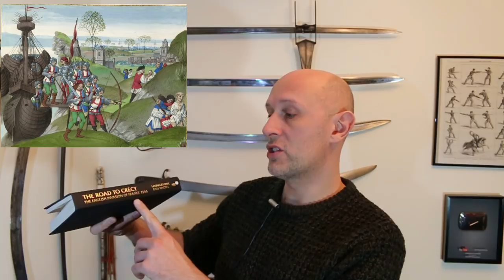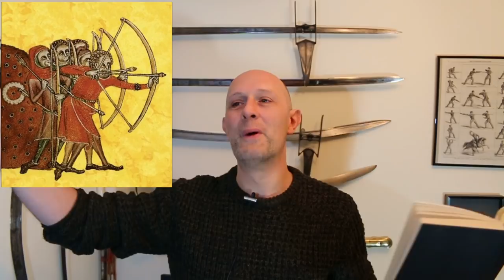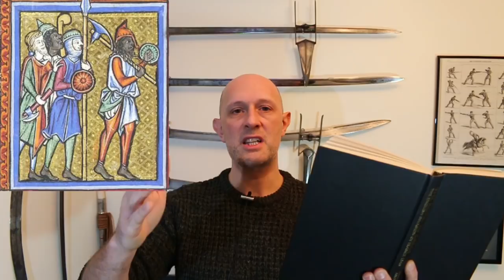Medieval Soldier Pay & Skirmishing vs Battles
How much were medieval English soldiers paid?